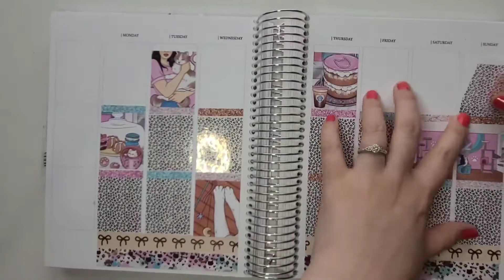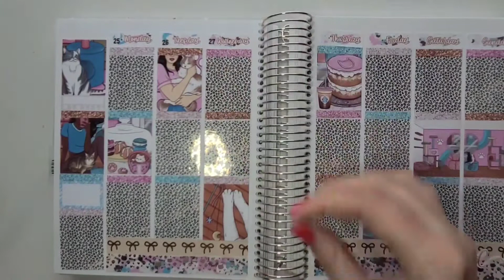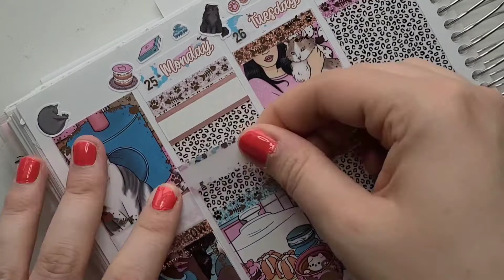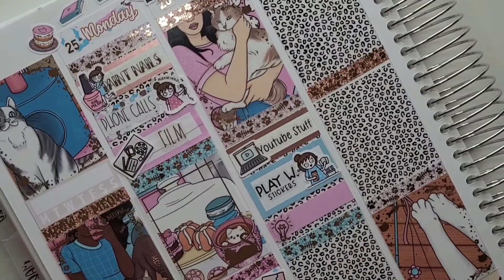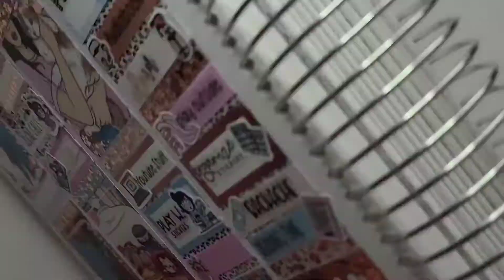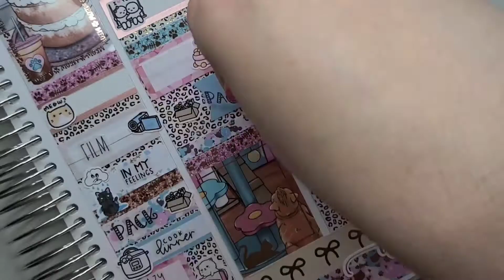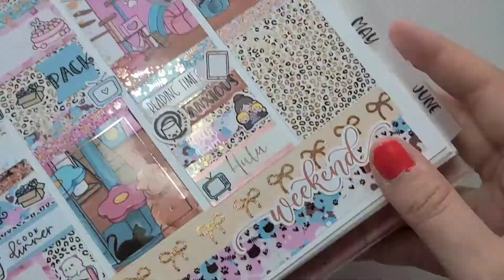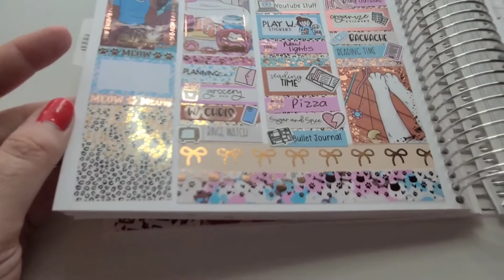Cat Cafe Plan With Me | Moving Week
Shops Mentioned
Plannahannah
Carleaplans
simply gilded
Stickwiththeplanco
Sweetavaspaper
plannerpixieco